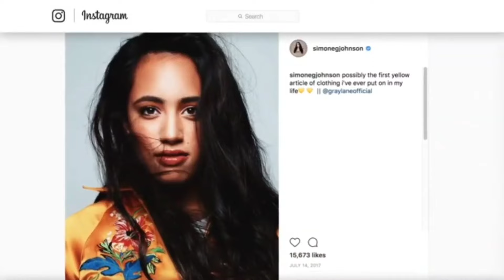The Rock's Daughter Is ALL GROWN UP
Dwayne 'The Rock' Johnson's daughter Simone joined WWE in 2020 as the youngest signee in its history, debuting under the ring name Ava Raine, before later shortening it to just Ava in February of 2023.